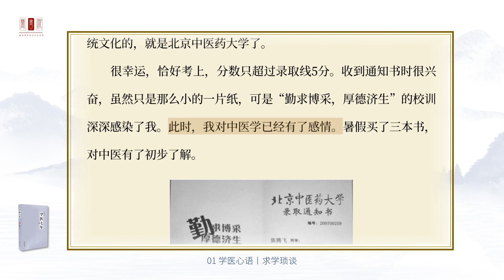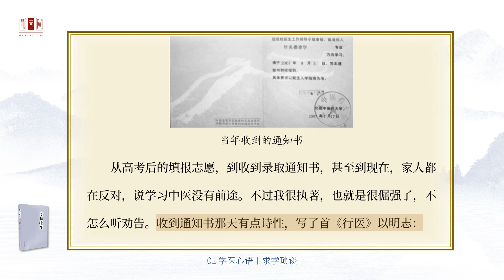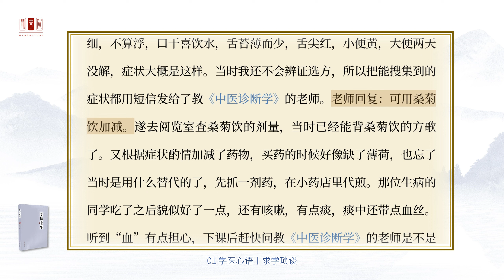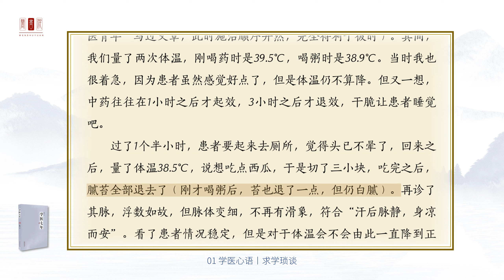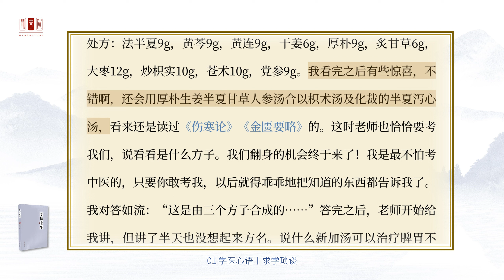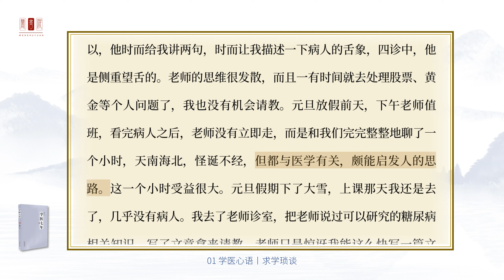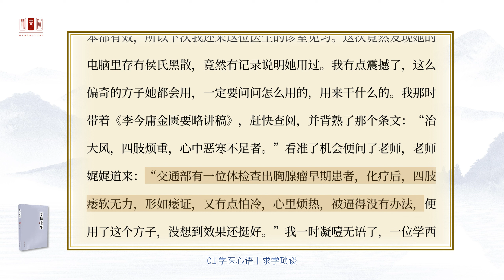學醫七年02 學醫心語丨求學瑣談（学医七年02 学医心语丨求学琐谈） ｜樂道 中醫 聞書院 蒲公英製作 有聲書｜乐道 中医 闻书院 蒲公英制作 有声书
歡迎收聽由蒲公英製作的有聲書《學醫七年》，作者是陳騰飛，此書於2015年6月由中國中醫藥出版社出版發行。這本書記錄了作者學醫七年的經歷和感悟，回顧了這七年裡的好奇、癡狂、執著和徬徨，以及在即將離開校園，步入社會踐行校訓“厚德濟生”的時刻，為了讓自己和正在學醫路上的同學們找到歸屬感，匯集了這些散落的文字。希望每位醫學生都能在這條崎嶇的道路上快樂充實地度過，書中分為4個部分：學醫心語、讀書隨想、治病甘苦、學醫之餘。感謝收聽樂道中醫頻道，讓我們一起在中醫之路上攜手前行。

欢迎收听由蒲公英制作的有声书《学医七年》，作者是陈腾飞，此书于2015年6月由中国中医药出版社出版发行。这本书记录了作者学医七年的经历和感悟，回顾了这七年里的好奇、痴狂、执着和彷徨，以及在即将离开校园，步入社会践行校训“厚德济生”的时刻，为了让自己和正在学医路上的同学们找到归属感，汇集了这些散落的文字。希望每位医学生都能在这条崎岖的道路上快乐充实地度过，书中分为4个部分：学医心语、读书随想、治病甘苦、学医之余。感谢收听乐道中医频道，让我们一起在中医之路上携手前行。